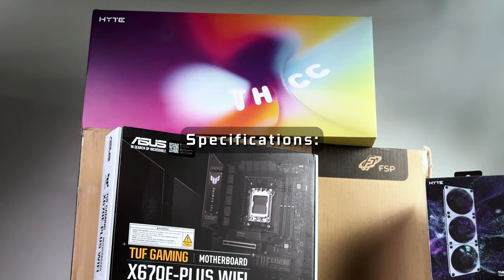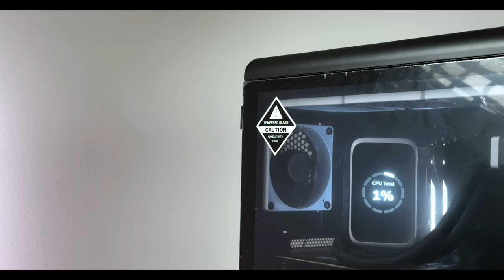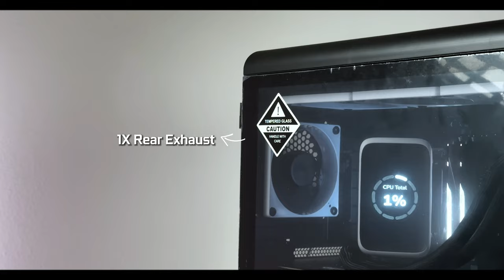The biggest AIO screen! OREO PC Build ft. FSP [RTX 4080 Super | Ryzen 7 7800X3D]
An OREO PC build. ⚫⚪⚫

Specification:
ASUS TUF RTX 4080 Super
Ryzen 7 7800X3D
FSP CUT 593 PC Case
HYTE Thicc Q60 240mm AIO
ASUS TUF X670E-Plus WiFi
32GB G.Skill Trident Z5 6000MHz DDR5
1TB m.2 Gen4
HYTE Thicc FP12
FSP Hydro 1350w 80+ Platinum
AM5 Contact Frame

0:00 Cinematic Intro
0:23 Specs
0:40 Motherboard Assembly
1:47 Case Assembly
3:50 GPU, PSU, Cables
8:36 Airflow Visualization and Showcase